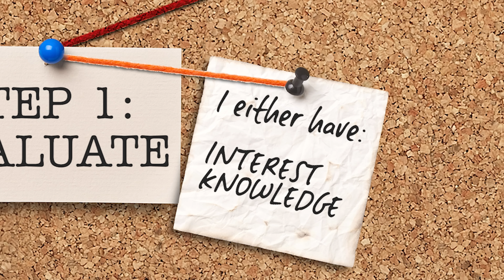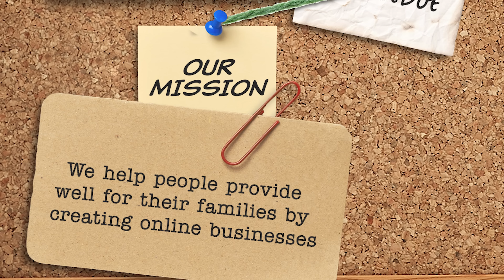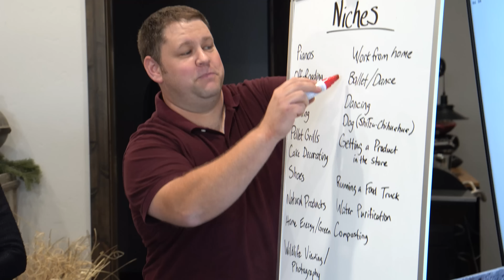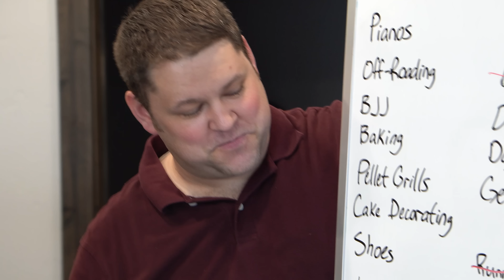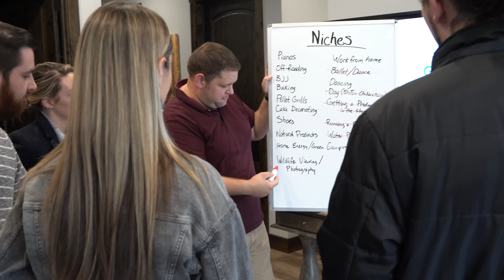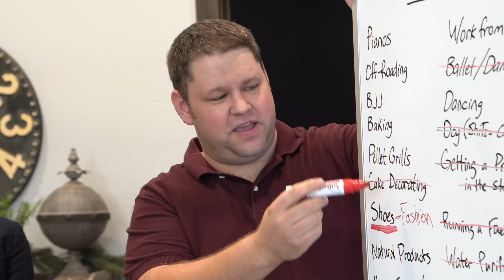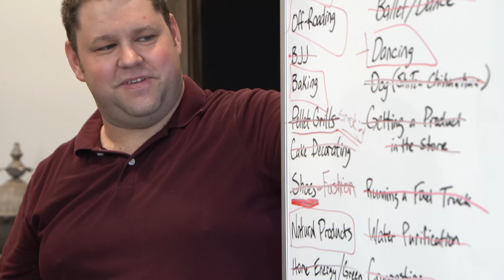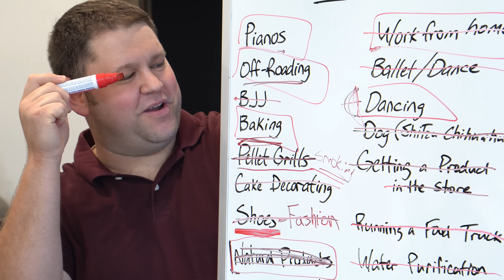Project Charity: Help me Pick the Niche for My Most Impactful Blog Ever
I really can't wait to get this website started so it can earn money for a great cause. But of course, to start a website we need a niche. Picking a niche for a blog can be really hard, but we have a great process! Watch this video to learn about our ideas and how we got them, and then go to this community post to VOTE on which niche you want us to do for this website!